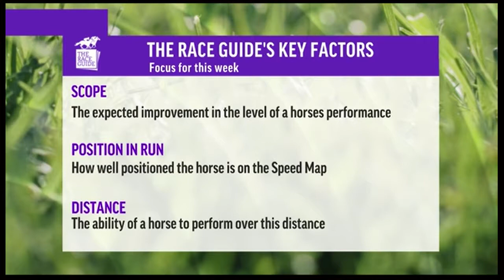Key Factors for G1 Champagne Stakes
The young horses step up over the mile chasing G1 glory. Which of them will be lifting over the final furlong when it matters?